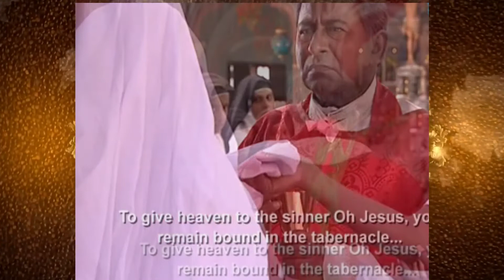Alphonsamma (July16)- San Joe Thuckalay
To Spread thespirituality of St. Alphonsa